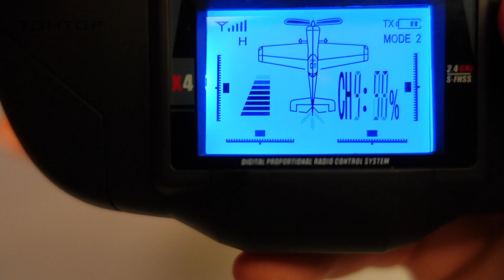NOIA DA DRONE? 💡 Devi provare XK WLTOYS A160 SKYLARK ❗❗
VI PIACE LA MIA FELPA?

Domende o curiosità sulla tecnologia? unitevi!

✔Un video editor più facile? Video converter tool

▼ ATTREZZATURA
CAMERA 1
CAMERA 2
CAMERA 360°
GIMBAL TASCABILE 2
GIMBAL GRANDE
LUCI LED GRANDI
LUCI LED PICCOLE
STICK LUNGO

0:00 XK A160 RECENSIONE
16:30 XK A160 MONTAGGIO
17:29 XK A160 IL RADIOCOMANDO